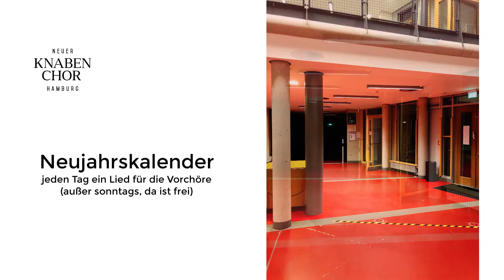#16 ... Vorchor 1 ... Metcalf: Wenn du singst, singen andere mit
Hinter Türchen Nummer 16 verbirgt sich ein Lied für unseren Vorchor 1:
»Wenn du singst, singen andere mit« (traditionell, Robert Metcalf)

Die dritte Woche des Neujahrskalenders, die dritte Woche im Lockdown. Keiner unserer 180 Sänger in der Chorschule des Neuen Knabenchores Hamburg soll einrosten. Für die Vorchöre, unsere Nachwuchensembles, gibt es deshalb an jedem Tag ein Lied zum Üben und Mitsingen. Bleibt beschützt, bleibt gesund, bleibt fröhlich, liebe Jungs!